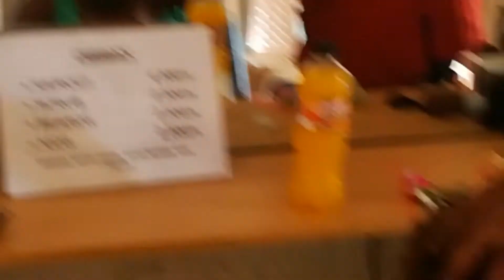Daniel's first time hair cut/Happy 2nd birthday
Welcome to my channel. this video shows the all that happened during Daniel's hair cut...we are celebrating his second birthday with a new hair cut and new a look. it was his first time at the hair saloon and anew experience for both of us and of course he kept his cool after a fair trade...a lolly pop to keep calm during all the session and yes it worked. Thank you for watching please leave a comment on what you think about this video